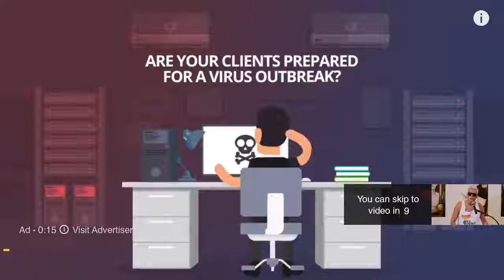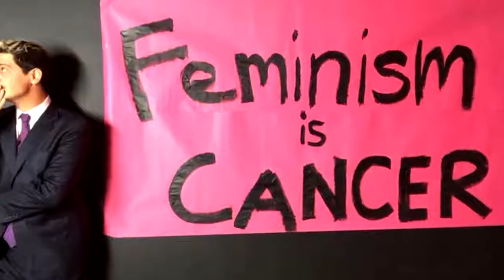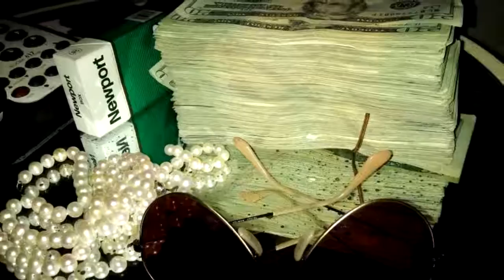Rockie Gold Milo My Love